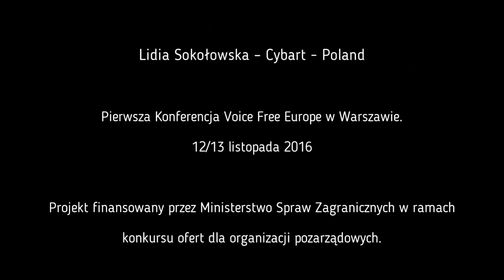Lidia Sokołowska – Cybart - Poland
The case of Poland and the future of Europe.

“Political corectness is nothing else than a communism in the cultural terms. It’s practically hijacking words to change the discourse and turn words into its opposite meaning.”

Lidia Sokołowska – Cybart, a lawyer-linguist (Uniwersytet Gdański, University of Toronto, University of Cambridge, laureate of the EU EPSO competitions for lawyers), residing in Canada for the past 27 years. A volunteer since 2003 in the fields of education and politics; a co-founder of and trustee for the Canadian – Polish Parents Council, a Canadian charitable trust. A member for the Polish Elections Control Movement in Poland and its legal team since 2015. An activist in the fight for the Smoleńsk truth since April 10, 2010: gives interviews, publishes opinions, writes letters to heads of states and supports all initiatives. Married for the past 33 years with two children: a daughter studies medicine, a son studies engineering.